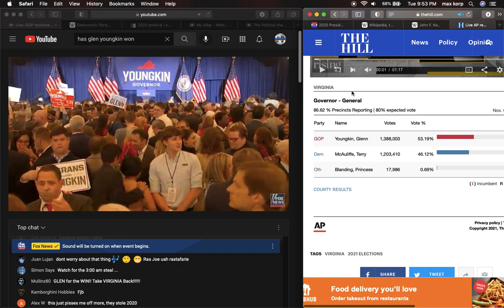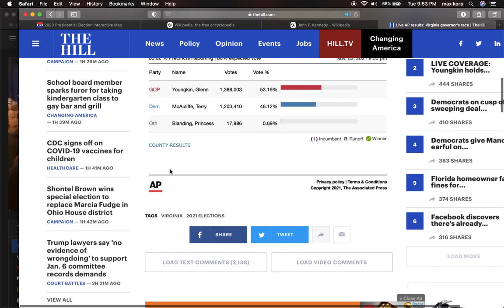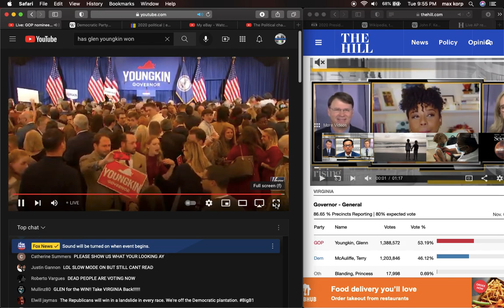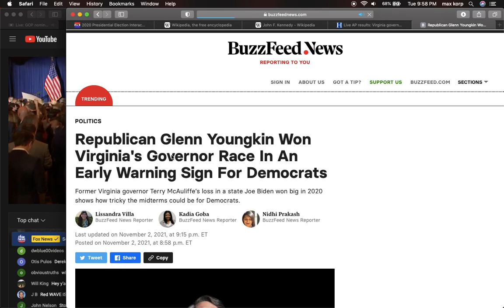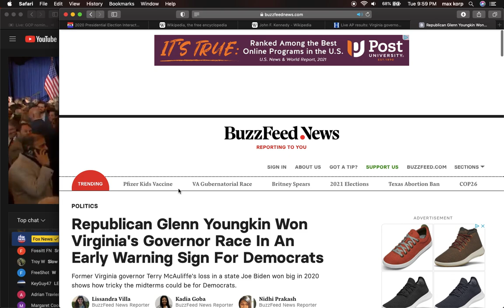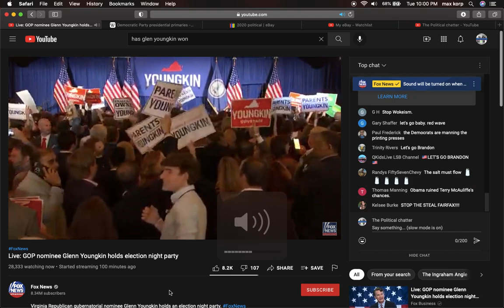BREAKING NEWS: GLENN YOUNGKIN HAS WON THE GOVERNORSHIP OF VIRGINIA